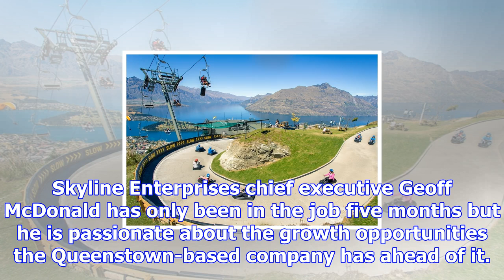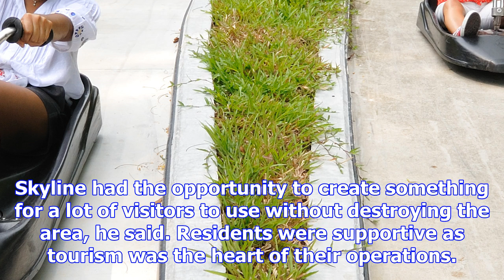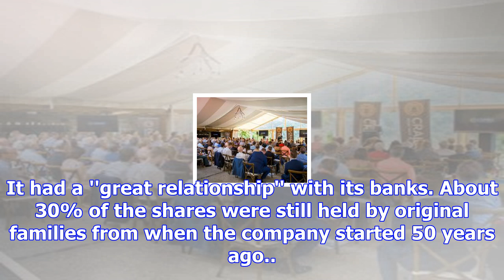Skyline growth opportunities in luge developments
Skyline Enterprises chief executive Geoff McDonald has only been in the job five months but he is pa...